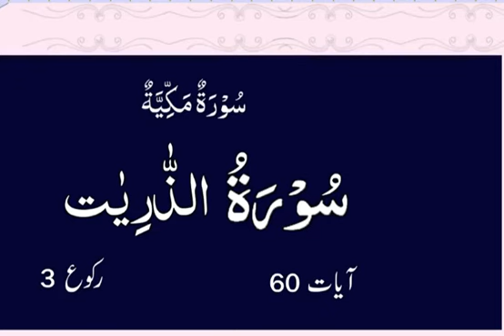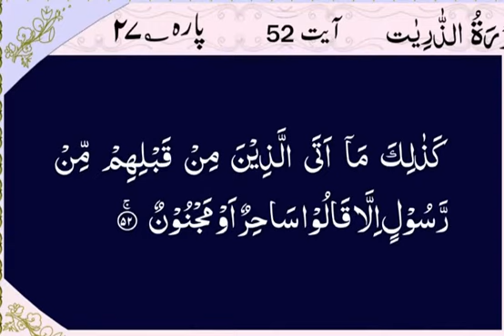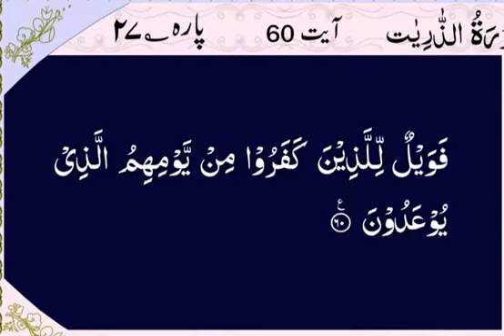051 Sura Al Zariat Arabic Recitation